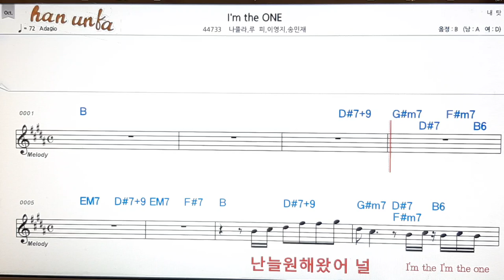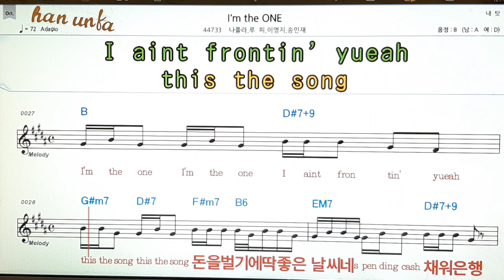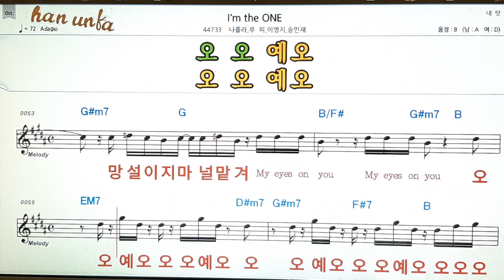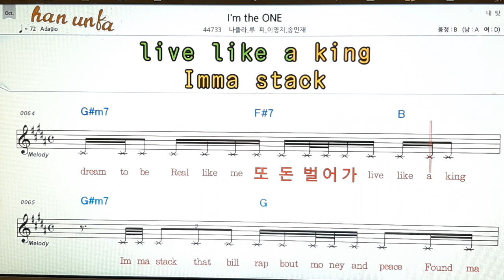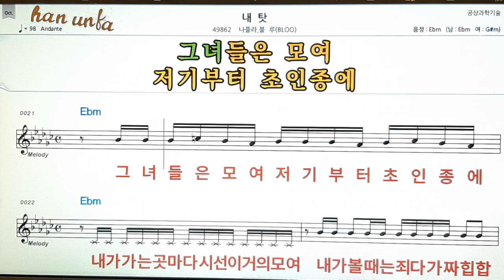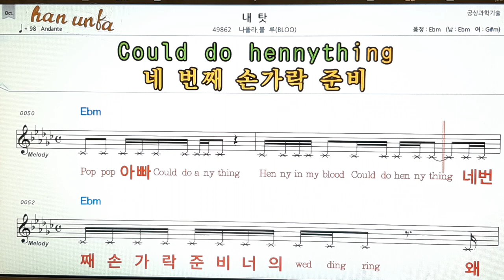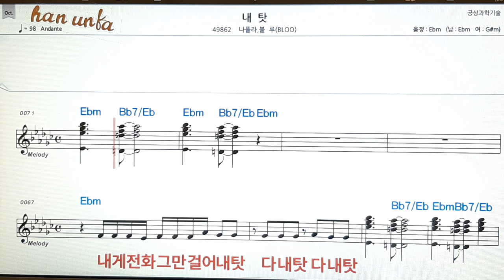I`m the one/나몰라*루피👍노래 반주, 코드 악보,가라오케💋Karaoke*Sheet Music*Chord*MR